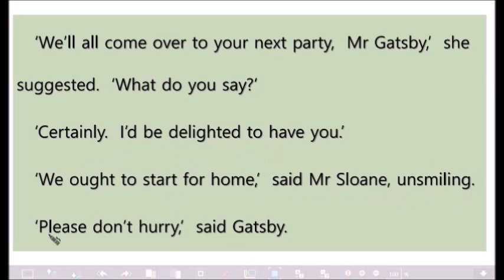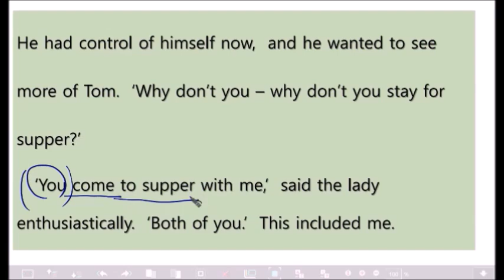The Great Gatsby 위대한 게츠비 49번째 본문 수업. 옥스포드 북웜즈 라이브러리 시리즈 5단계.